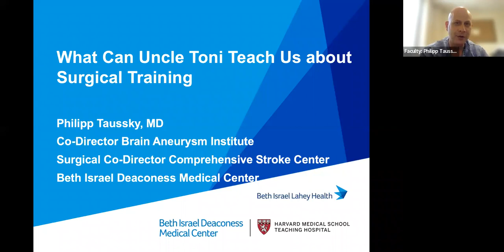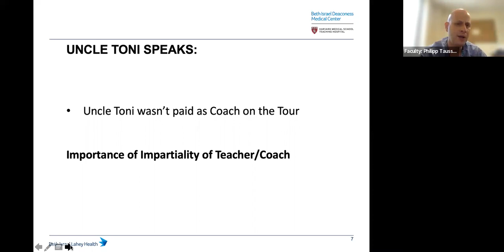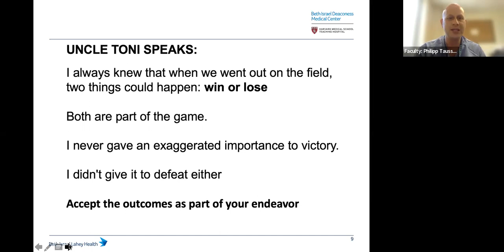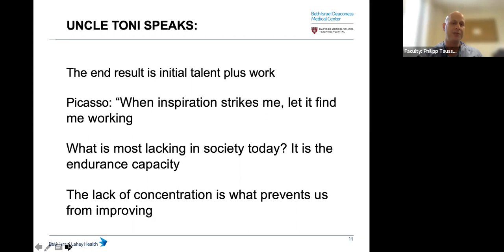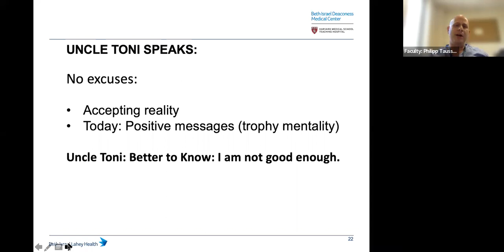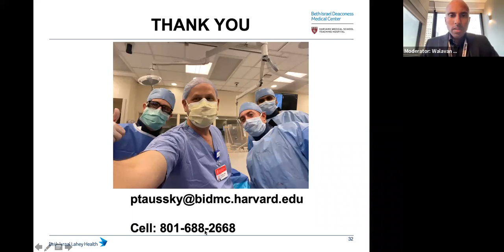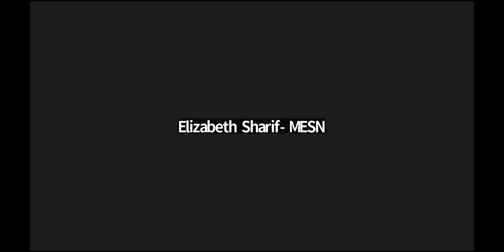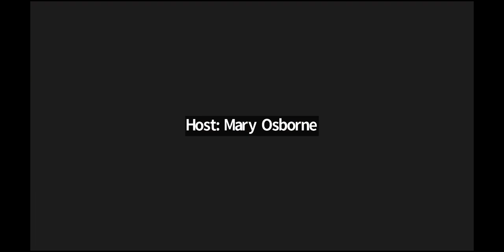Neuroscience Grand Rounds, October 2022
NEUROSCIENCE GRAND ROUNDS:
What Can Uncle Toni Teach Us About Medical Training?

SPEAKER:
Philipp Taussky, MD